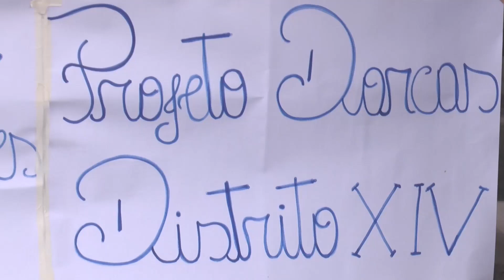PROJETO DORCAS | Organizado pelo Circulo de Oração da Igreja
Centenas de Irmãs estiveram envolvidas na realização do Dia de Ação do Projeto DORCAS dia 17 de fevereito de 2019.

Imagens e Edição: Marcos Nascimento